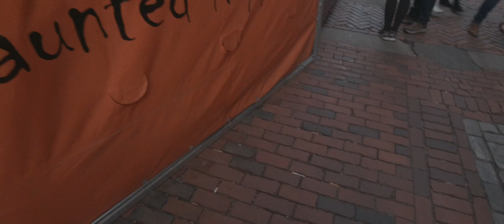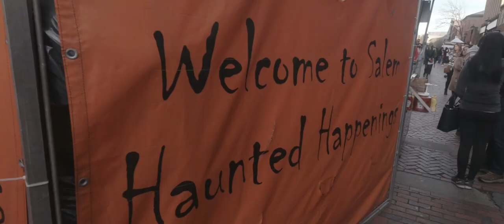A TRIP TO SALEM | Documentary | (2022)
this weend we traveled to the quiet little town of Salem in Massachusetts. A place so enriched with history, the aur felt cold and thick, we found it dificult to breath alot of the time, you could feel the sadness in the air

Shot entirely on the DJI OSMO ACTION using a macro lens